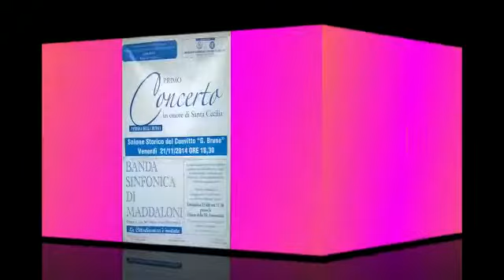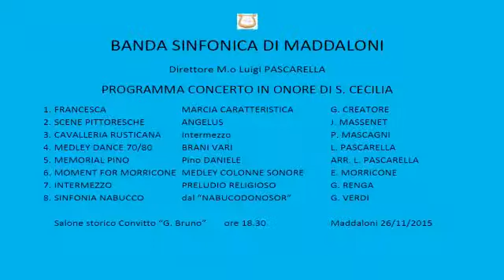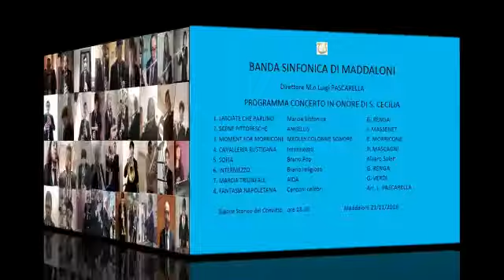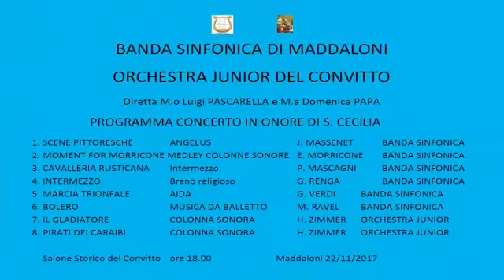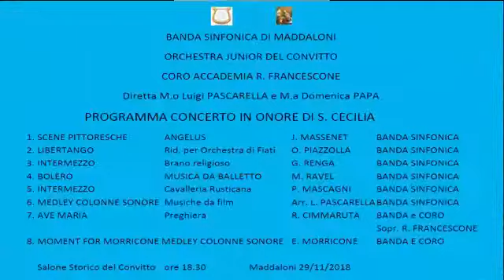Banda Sinfonica di Maddaloni.7“concerto in onore di Santa Cecilia patrona della musica.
VII concerto della Banda Sinfonica di Maddaloni in onore di Santa Cecilia patrona della musica